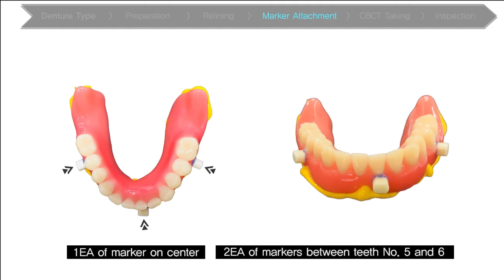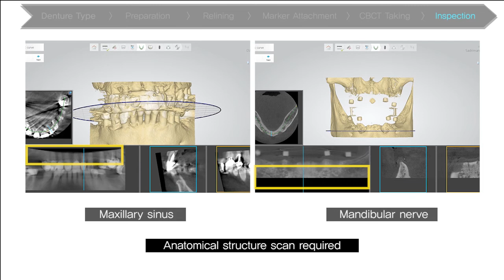Take CBCT for a full Denture (DIOnavi. Learning Contents)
learn how to take CBCT for a full Denture

DIO IMPLANT

English

Korean